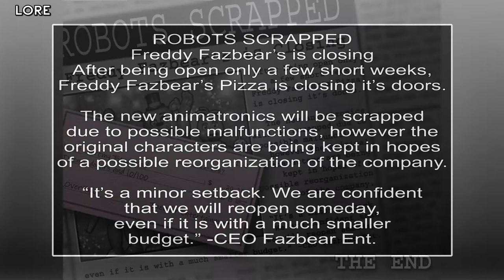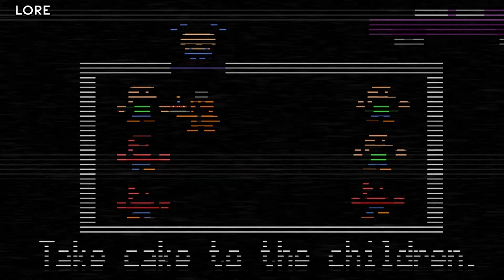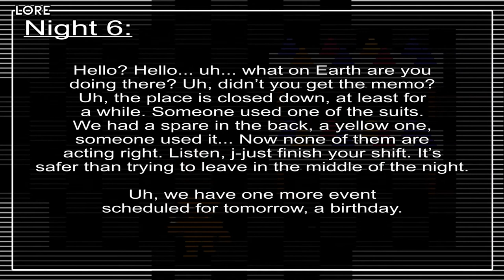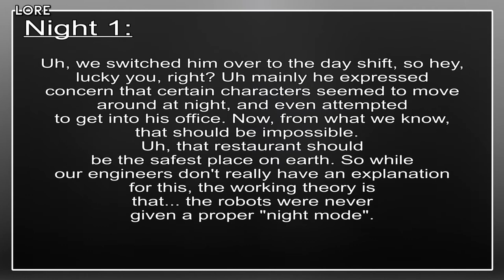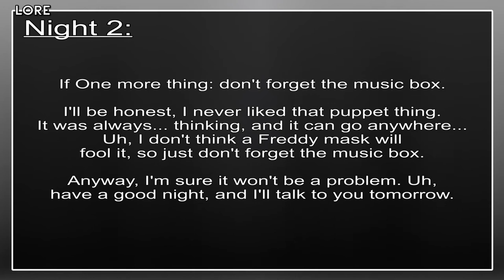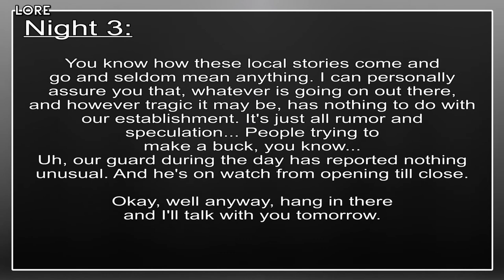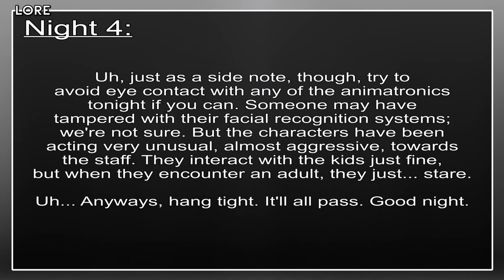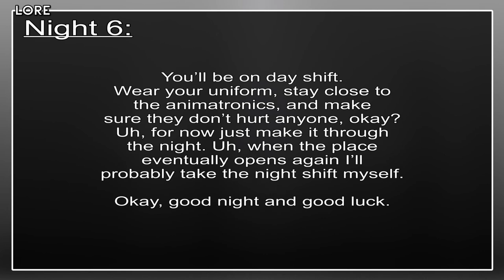FNAF 2 – Lore & Story Secrets – From Original Game Files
Five Nights At Freddy's 2 Lore and Story Secrets From Data Mined Original Game Files. 🔑